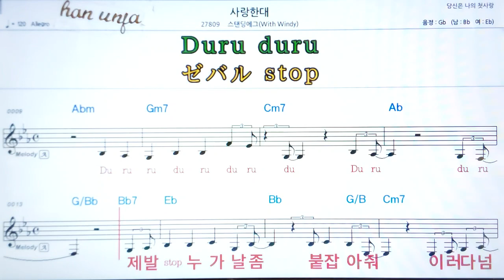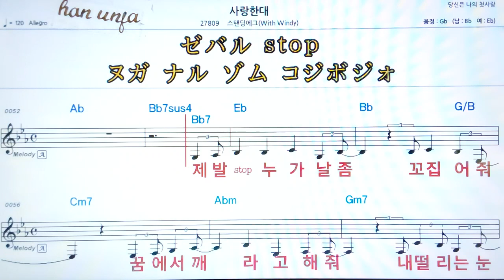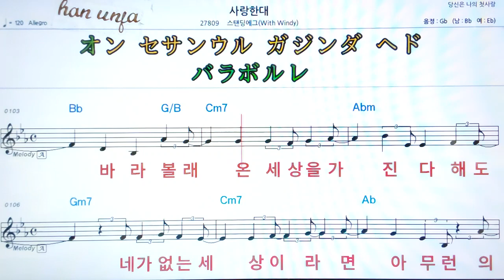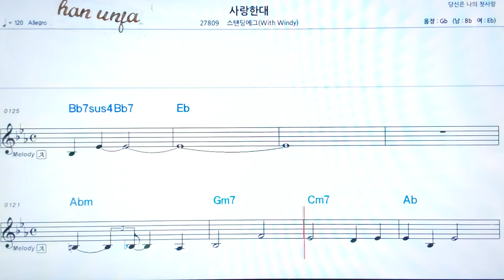💖 사랑 한대/스탠딩 에그 👍MR,가라오케 악보 코드 가사 ,Karaoke반주